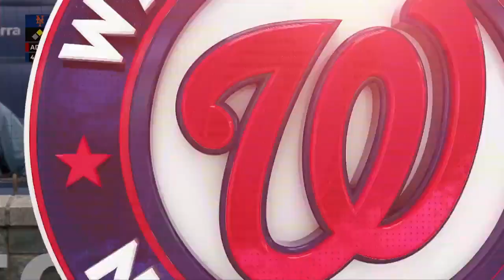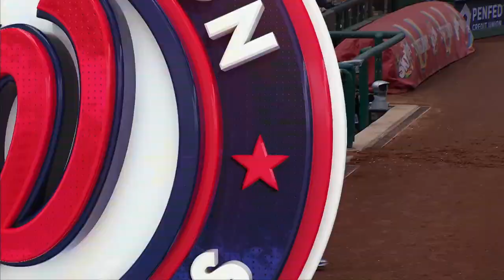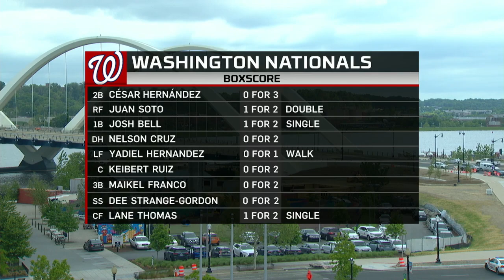New York Mets vs. Washington Nationals 5/12/22